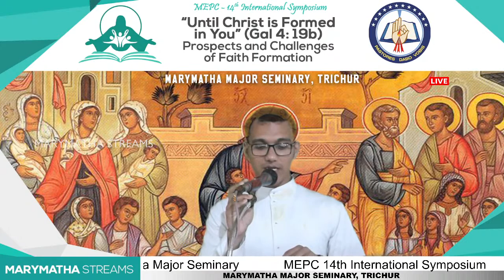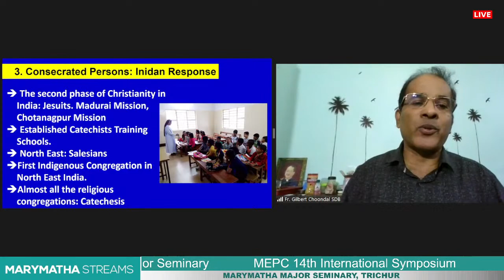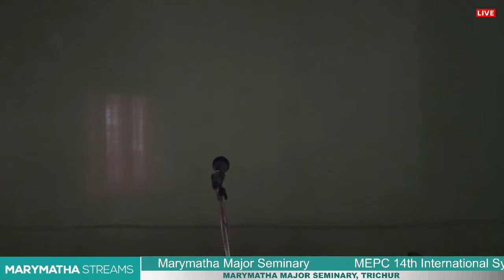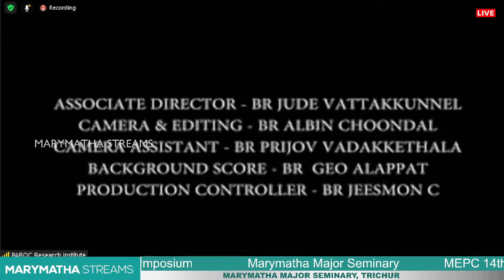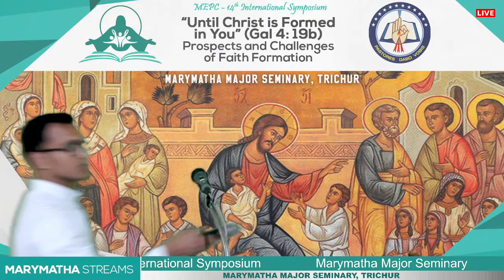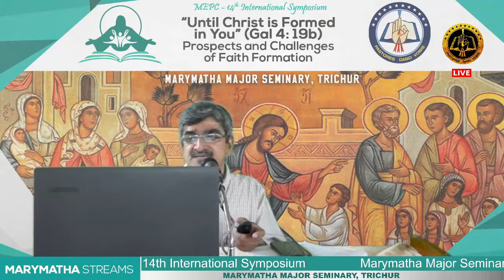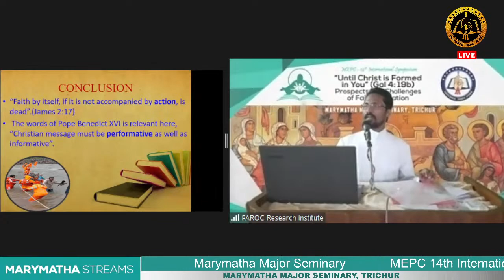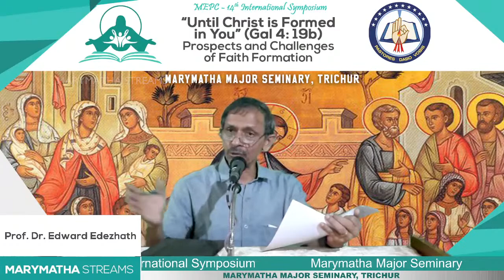MEPC 14th International Symposium | Marymatha Major Seminary, Trichur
MEPC 14th International Symposium - Day 2